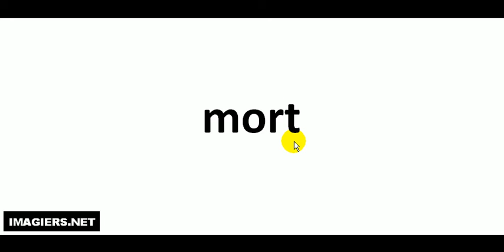Wie man Französisch ausspricht = mort